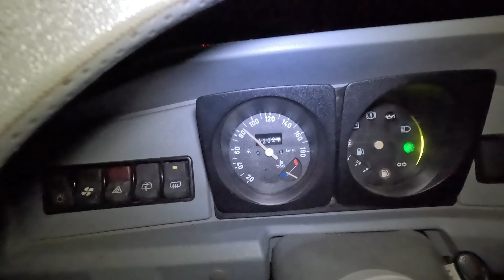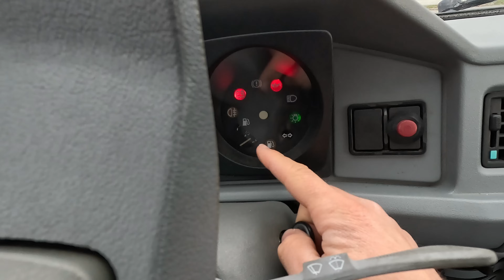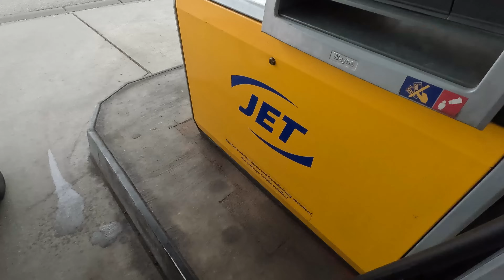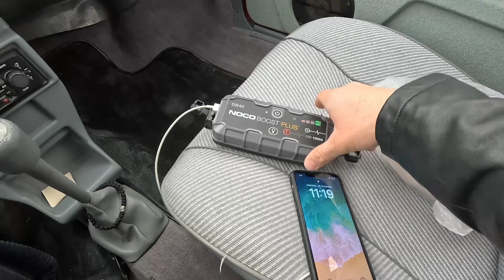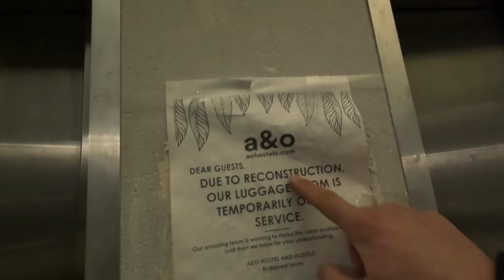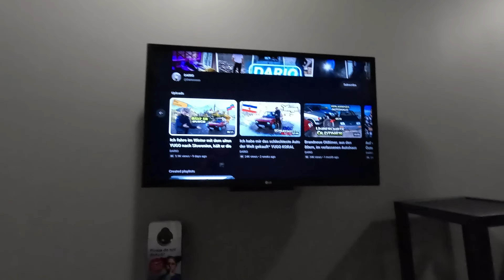Mit dem schlechtesten Auto der Welt 600 km nach Ungarn, wird die Reise gut gehen? *Yugo Koral 45*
Unterstützt meinen Kanal, für weitere Abenteuer.